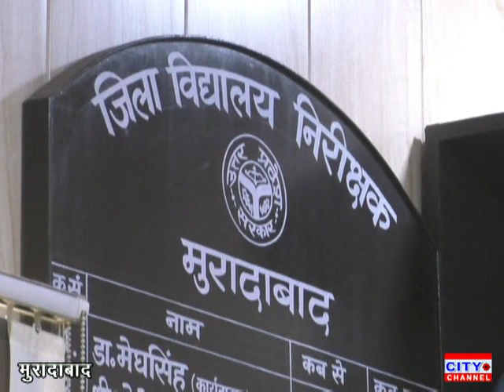मुरादाबाद में पूरी तरह खुले विद्यालयों शुरू हुई कक्षाएं डीआईओएस ने की अपील